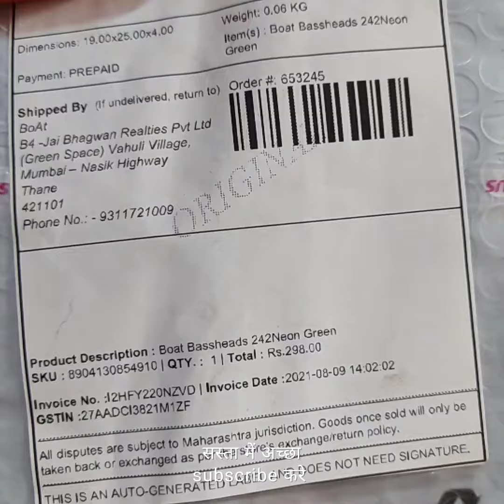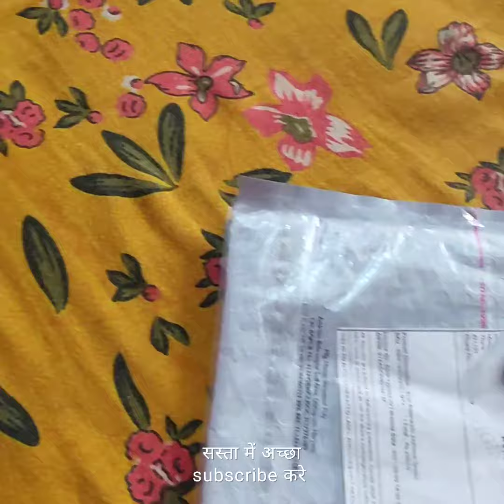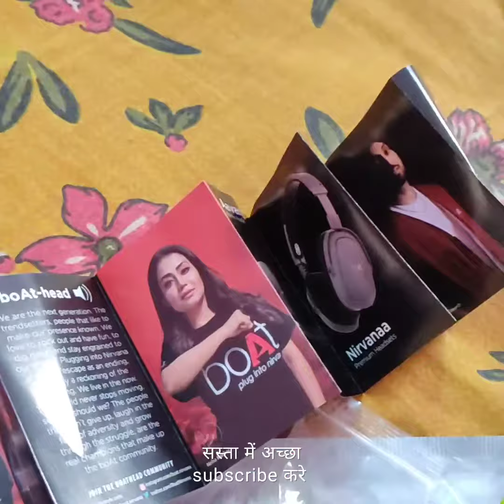boAt Bassheads242 WiredHeadset NeonGreenसिर्फ₹299#Direct#PurchaseकरेboAtofficial website boAt.com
boAt का कोई भी product लेने पर,ये coupon Apply कर सकते हैं,
100ruppes एक person एक बार,, आप ये code अपने दोस्त को share करे,, उनको भी 100का discount मिल जायेगा